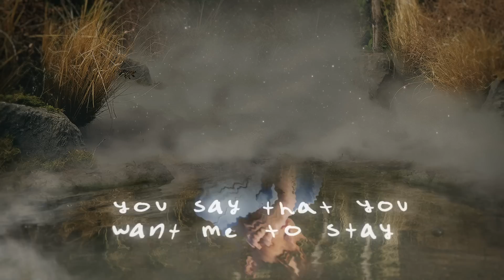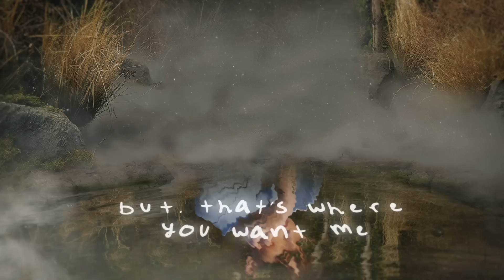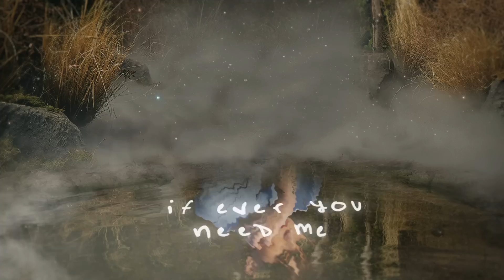blackbear - ghost town (Lyric Video) ft. Sasha Alex Sloan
blackbear - ghost town ft. Sasha Alex Sloan
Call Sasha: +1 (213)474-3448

Only Child - The Debut Album from Sasha Sloan // Available Now

"ghost town"

Your heart is a ghost town, my head is a nightmare
The more that I reach out, the more that you're not there
But, that’s where you want me, you know that it’s not fair

So many people were around last year that I don’t even know now
I’d rather lock myself inside my room and be alone now
We don’t got nothing to say, you leave my love on froze now
Thanks for nothing, I don’t care

Your heart is a ghost town
And all I have left is this pain
You say that you want me to stay
You keep me running in place
I swear that you like it this way
I swear to God  that

If ever you need me, you know I’ll be right there
You know I’ll be right there

So many people were around last year that I don’t even know now Emotions that I thought would last forever, I don't show now
Vacant rooms and empty words are really all I know now
Thanks for nothing, you don’t care

Your heart is like a ghost town
You don’t got nothin to say
You keep on runnin away

All that i feel is ashamed I swear to God that